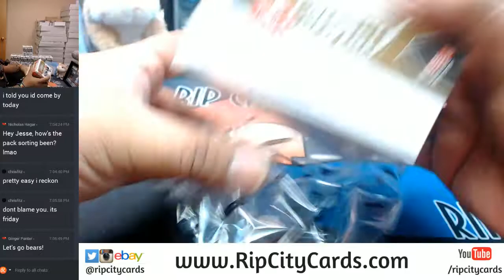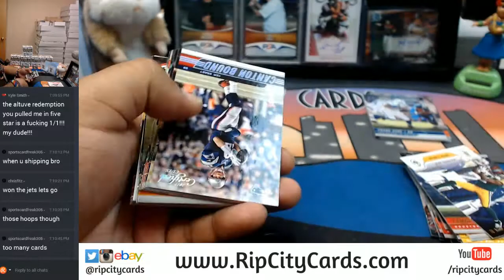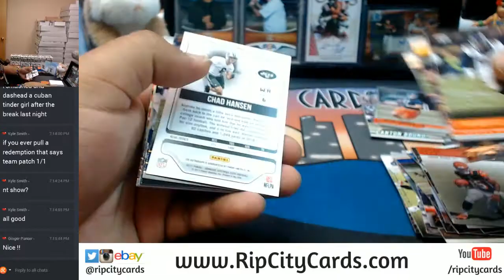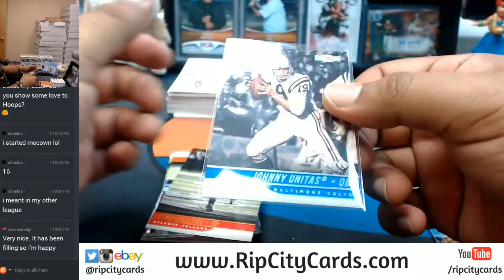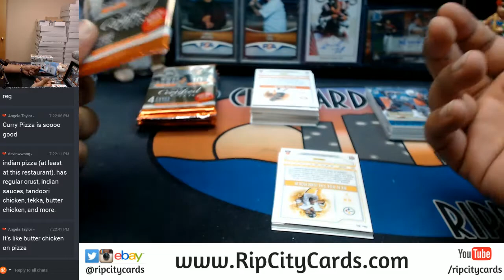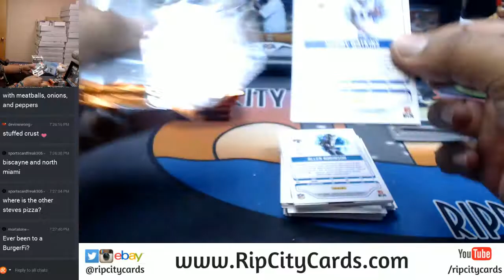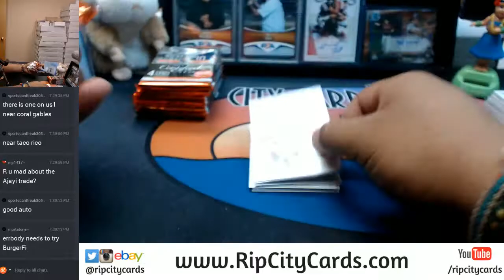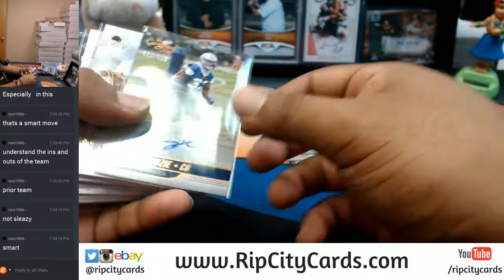2017 Panini Donruss Certified Cuts Football 6 Box Half Case Break #13 eBay